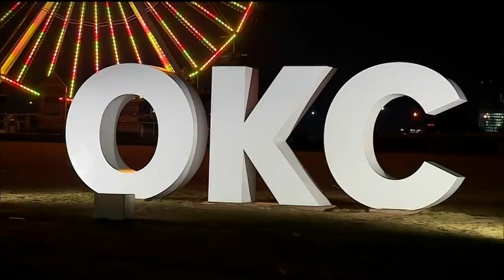Paul George scores 47, Russell Westbrook sets NBA record in Thunder victory | NBA Highlights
Russell Westbrook puts up 21 points, 14 assists and 11 rebounds to set an NBA record with his 10th straight triple-double, passing Wilt Chamberlain. Paul George recorded a triple-double of his own with 47 points, leading the Thunder to a 120-111 win over the Trail Blazers.